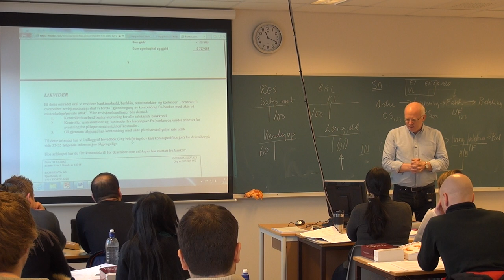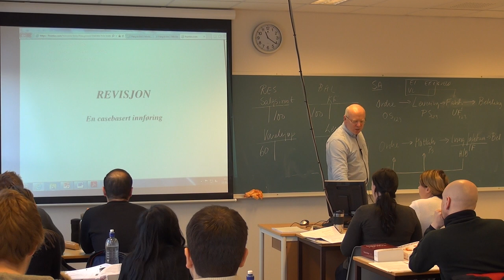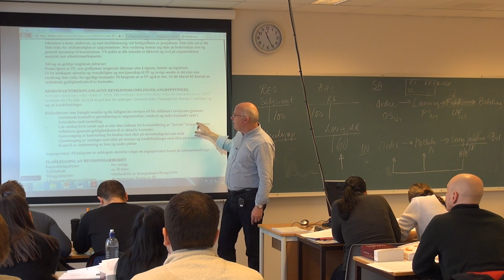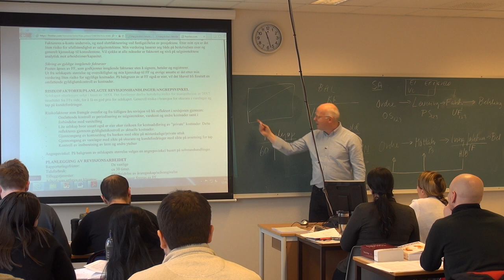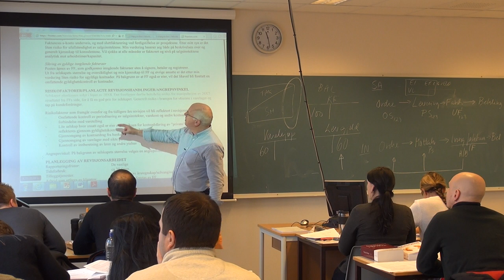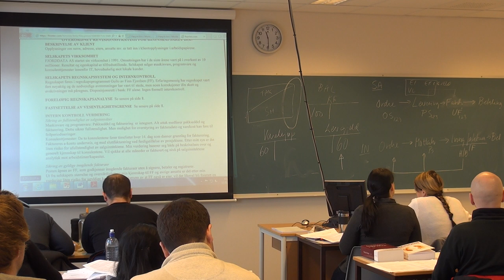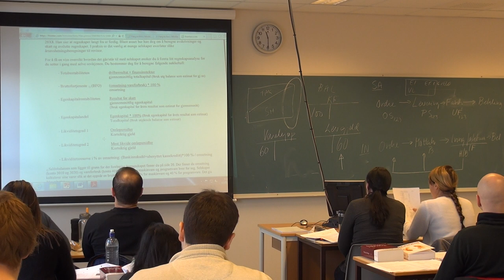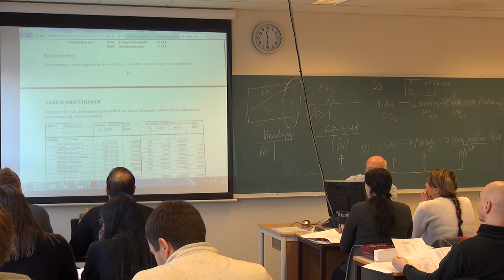103 Forelesning BØK500, (13. jan. 2014)